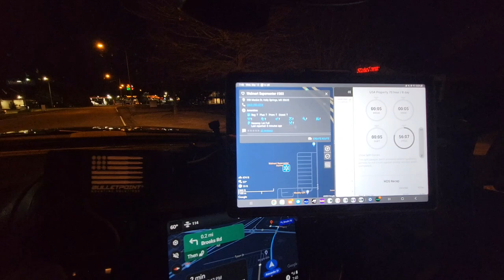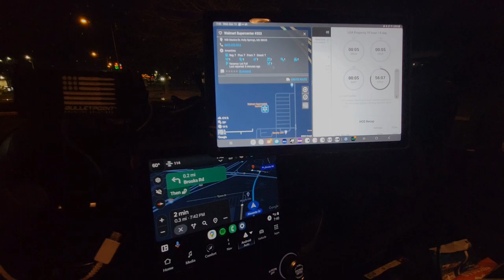Episode 11- Will I make First Drop On Time?